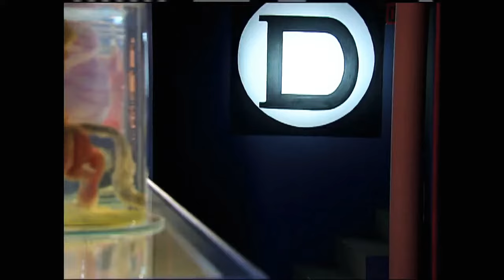Os Mutantes - Caminhos do Coração 2ª Temporada Completa - Capítulo 157